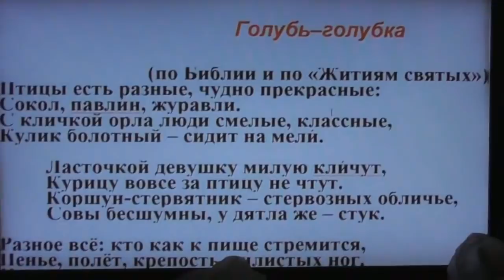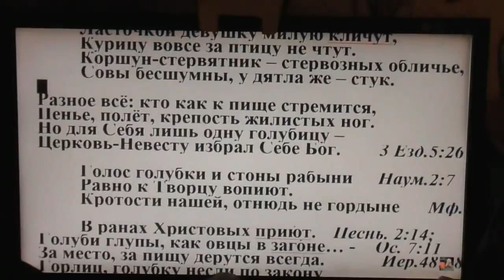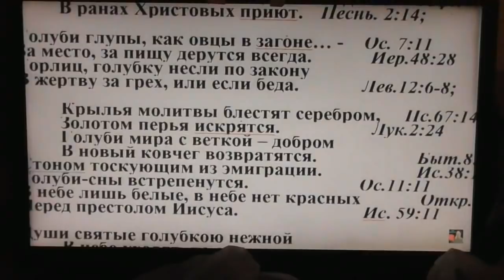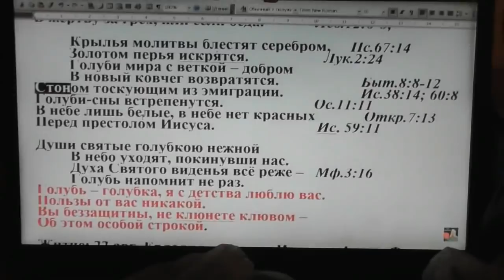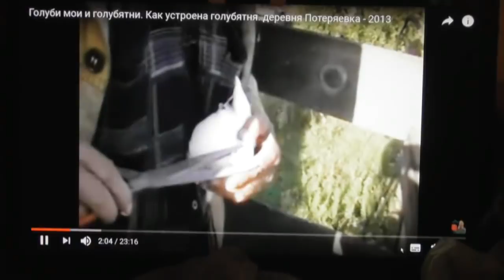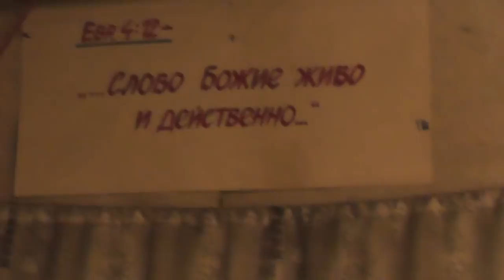Мои любимые голуби во свете Библии. Голуби не водятся у злых людей. 23.03.2018